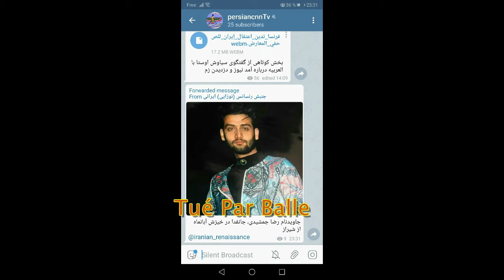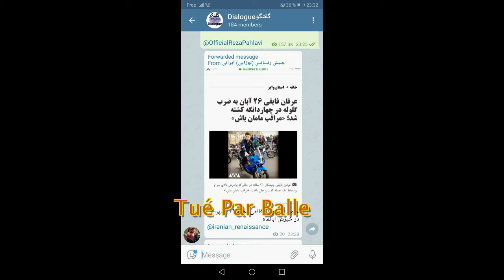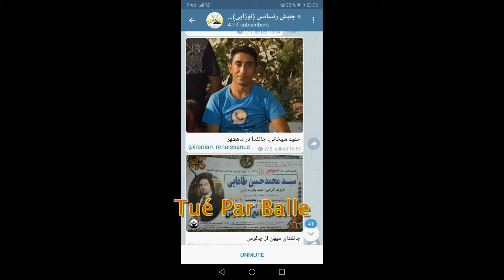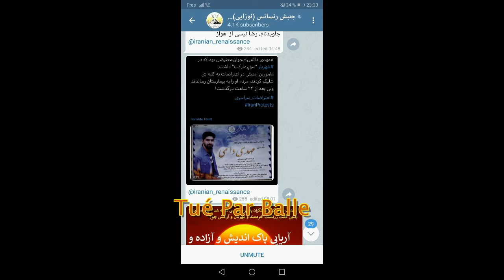5 selon Mr le Ministre Dr Razmara guerre mondiale sera entre l'occident et l'islam